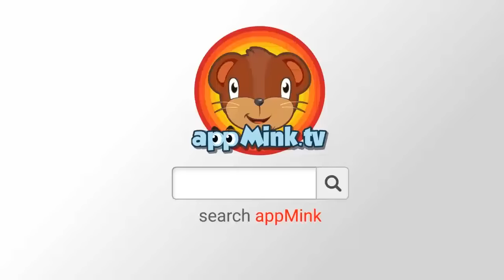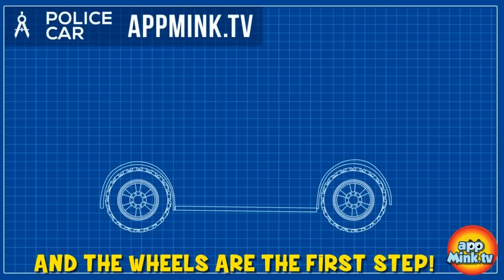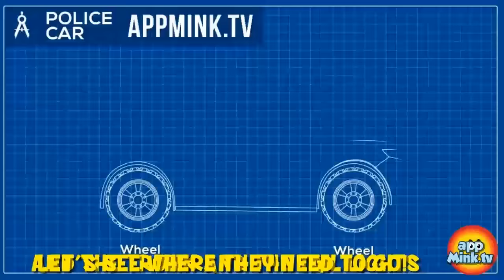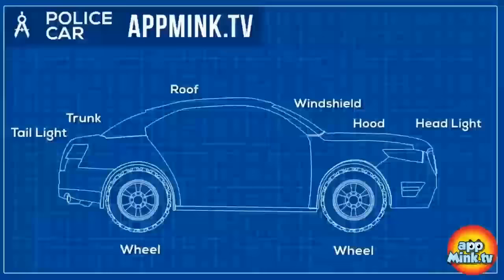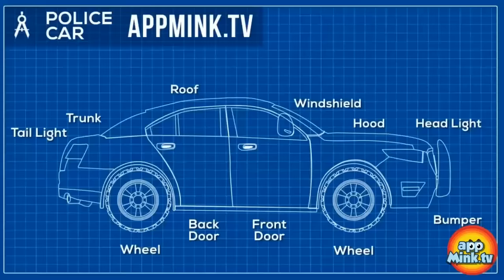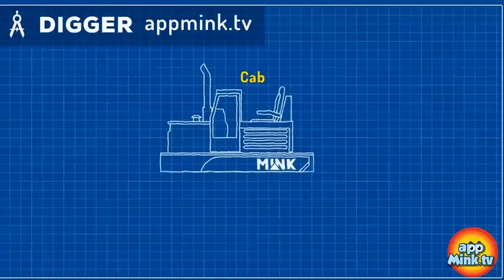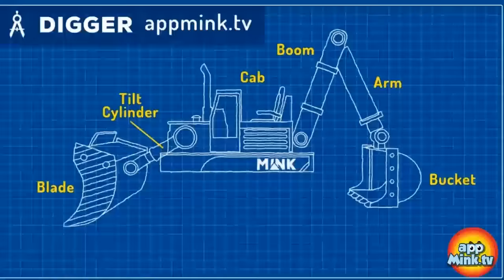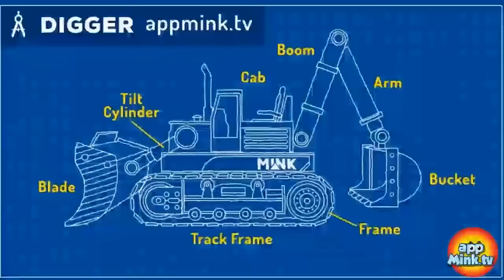appMink Town Garbage Truck & Police Chase | Toddler Learning Educational video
1. Garbage Truck Fight - Appmink team saves Appmink Town - Garbage truck
2. Fire rescue - Fire Truck & Police Car Fire Rescue | Save Cat & Learn English
3. Police Chase Part 1 - Appmink Team Police Chase Part 1 | Police Car & Police Helicopter
4. Wheels On The Bus - | Bus Cartoon for Kids | Nursery Rhymes for Children
5. Vehicle Competition - Awesome Vehicle Competition ft Monster truck & School bus
6. Police Chase Part 2 - Appmink Team Police Chase Part 2 | Police Car & Police Helicopter
7. Garbage Truck color & shapes - Garbage Trucks for children - Colors & Shapes kids learning videos
8. Police Car - Police Chief & Walkie Talkie Ride Hoverboard and Build a Police Car
9. Digger Mink - Construction Digger rescue the Steam Train